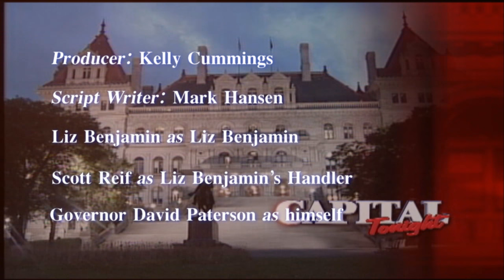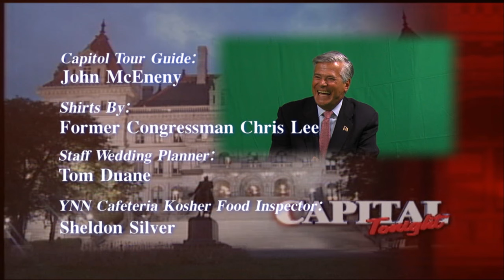Senator Skelos' LCA Show Response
May 7, 2011 -- Senate Majority Leader Dean Skelos delivers his response at the 111th LCA show.